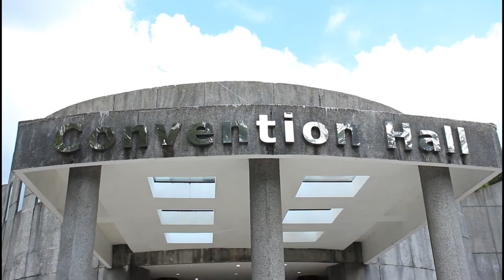Dialog Nasional: Guna Mencapai Rancangan Indonesia Emas 2045